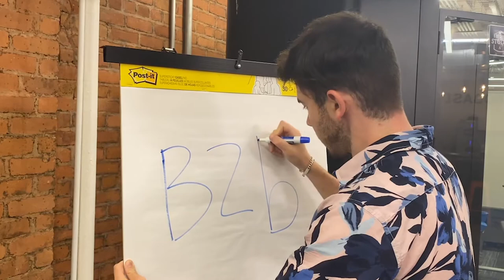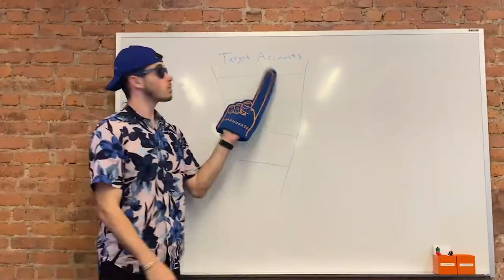THE B2B 2 Me Rap!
Vin Matano and Jake Clare prove that there is no shortage of talent at Demandbase. Turn it up and blast them speakers. It's the hottest new track in B2B!

For more content, ranging from thought leadership programming to profiles in customer success, visit DBTV